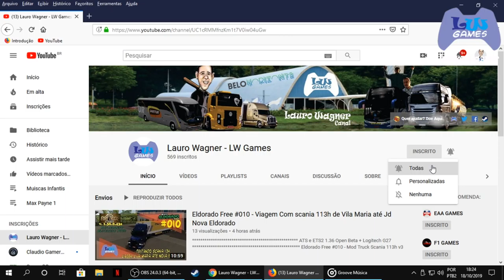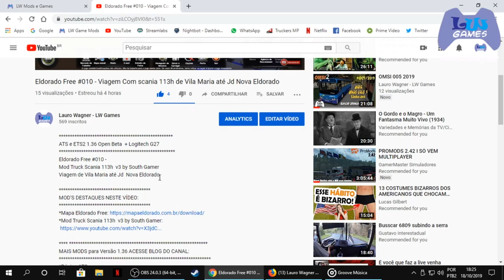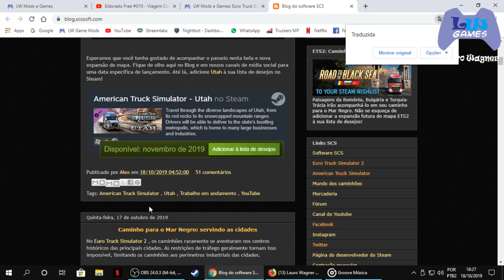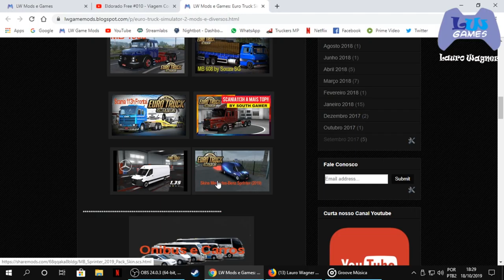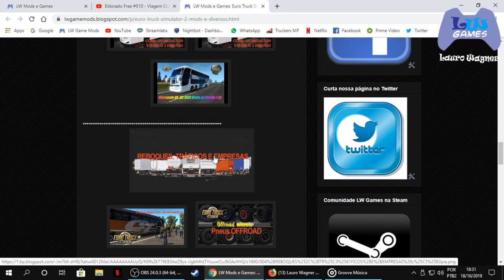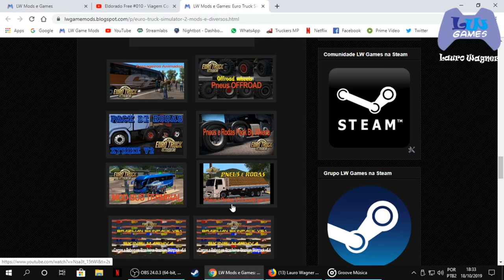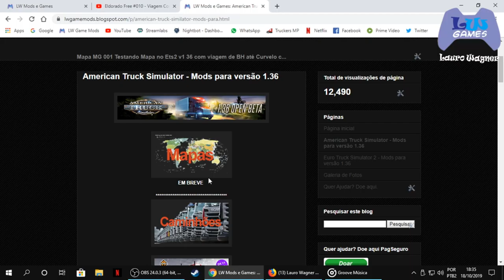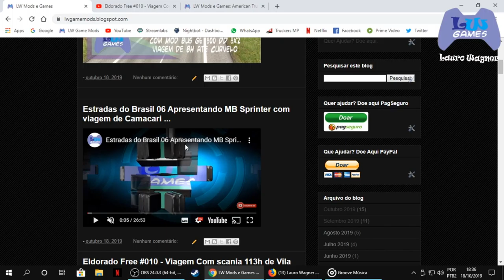Um Pouco Sobre o Blog do Canal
ATS e ETS2 1.36 Open Beta  + Logitech G27
Conversando Sobre Nosso Blog.

SITE DE MODS PARA DOWNLOAD

Nova Programação do Canal
Segunda: Videos de ETS 2  10H
Terça: Videos de OMSI 2  10H
Quarta: Videos de ATS 10H
Quinta: Videos de Jogos e videos Diversos 10H
Sexta: Videos de ETS 2 10H
Sábado e/ou Domingo: Live e ou Game play com horário a divulgar.

OSB.: Fique atentos aos horários programados

Músicas Usadas pelo Canal
1 - Title: Haus Guest by Gunnar Olsen